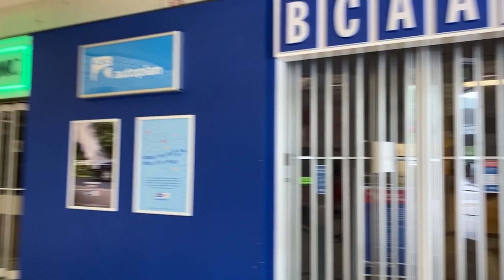移民溫哥華｜終於可以飲茶啦！Re-opening後，市面情況｜快閃Lansdowne Centre 202005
我們終於可以出去飲茶了。溫哥華市面開始一步步恢復過來。現在，可以容許2-6人的小型聚會了。我們今天就帶大家一起去飲茶和快閃列治文其中一個我們經常去的購物中心-Lansdowne Centre. Let’s Go!

三個小生愛回加DBJ

Vancouver DBoys Club 1992 之 三個小生愛回加

dbj_vancouver